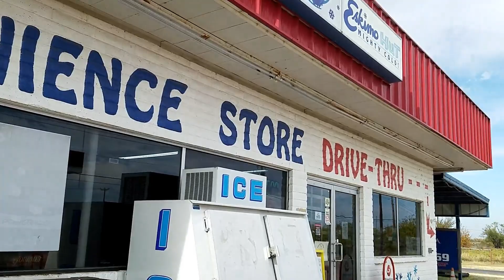Wichita Bluff Nature Area – Wichita Falls, TX - Ep2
Wichita Bluff Nature Area - Ep2
Pedaling Along – Wichita Falls, TX
Take a ride along with us as we explore a new section of the Wichita Falls Circle Trail.  Starting in the 4000 block of Seymour Hwy, just east of the Eskimo Hut beside the entrance to the Tangle Wood edition.  This is a semi-hilly concrete path along the bluffs overlooking the Wichita River.  Wildlife as well as several varieties of plants and trees can be found along your way.  There are plenty of benches to rest and take in the scenery as well as large covered pavilions that can be rented for your events.
If you like this or any other of our videos, be sure to click “like” and share it with your family and friends, this will help us grow as well as show us what you like.
Cameras & Gear We Use
► Activeon CX Gold Action Camera
► Sony DSCH300/B Digital Camera
► Samsung Galaxy S7
► Zhiyun Smooth-Q
► The Original Selfie Stick
► Targus Tripod
► JOBY Suction Cup with GorillaPod Arm
► Vivitar Mobile Phone Lenses
► Handlebar Mount
► Energizer Rechargeable AA’s & Charger

Laptops & Accessories We Use
► Lenovo ideaPad Y700 17.3”
► Dell 7000 Inspiron 2-in-1 17.3"
► G602 Wireless Gaming Mouse
► Logitech Wireless Mouse M310

► Eyes on You - Network 415
► Foundation – Vibe Tracks
► Red Hot Sun – JR Tundra